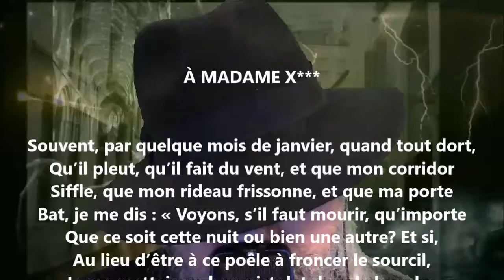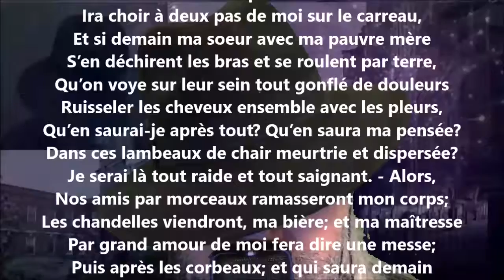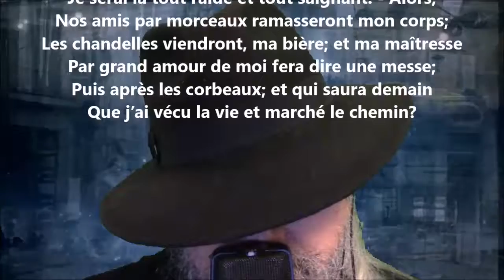À madame X*** - Alfred de Musset lu par Yvon Jean